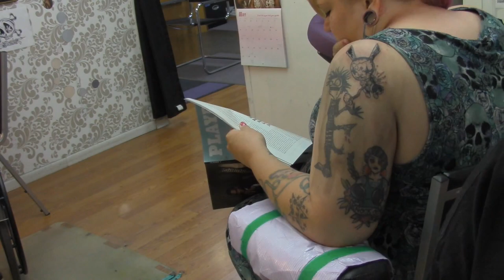Adding Nail Bunny to my soon to be JTHM sleeve, in high speed!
If you make it to the end, you can actually see the tattoo :)
Bare with me I'm figuring out this camera still.
Anywhoooo,
Sped up tattoo!  Adding the character Nail Bunny to my Johnny The Homicidal Maniac sleeve. There are only two pieces so it seems odd to call it a sleeve but that is the goal at least.
This and all my tattoos have (for the most part) have been done by Shannon Skulls (my wonderful wife)

Eternal Etchings Body Art
1705 Bayshore rd
Villas, NJ